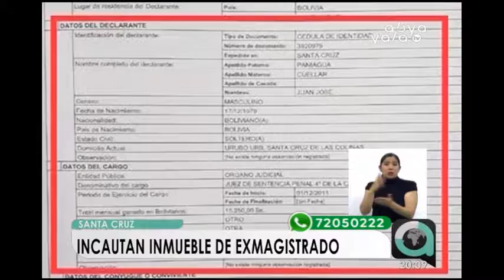Brasil oficializa solicitud de extradición de Pedro Montenegro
El presidente del Tribunal Supremo de Justicia (TSJ), José Antonio Revilla, informó que Brasil pidió este jueves de manera oficial a Bolivia la extradición del procesado por narcotráfico Pedro Montenegro, quien se encuentra con detención preventiva en la cárcel de Palmasola, después de que se entregó a las autoridades el pasado 11 de mayo.El caso será puesto a consideración de la Sala Plena de esa repartición que definirá el curso de ese trámite en los próximos días.